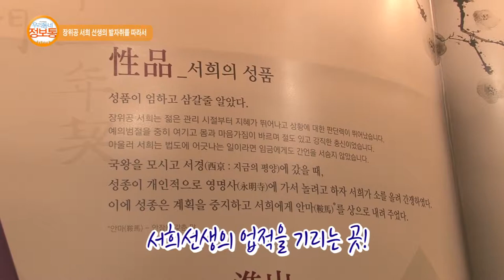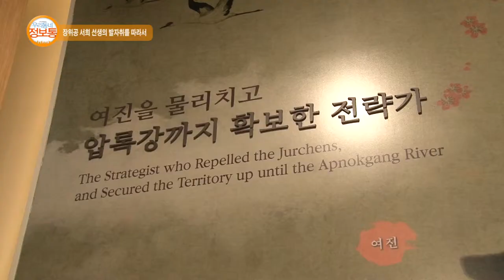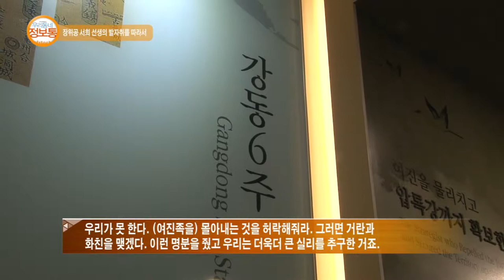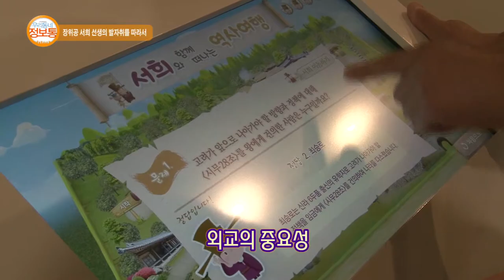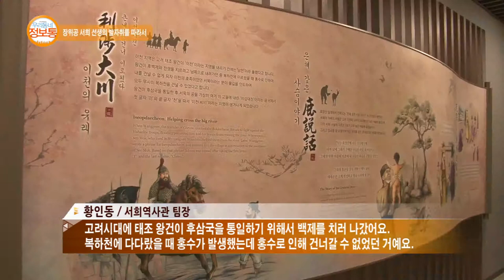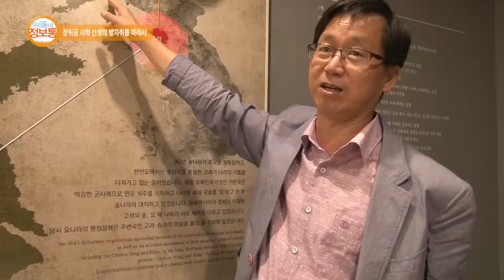이천스토리 : 장위공 서희 선생의 발자취를 따라서(서희테마파크)_기남방송(우리동네 정보통)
이천 서희테마파크 소개

방영기간 : 2017년 9월 29일(금) ~ 10월 5일(목)
장소 : 서희테마파크(경기 이천시 부발읍 무촌로18번길 130)